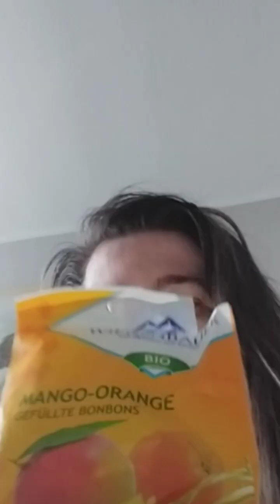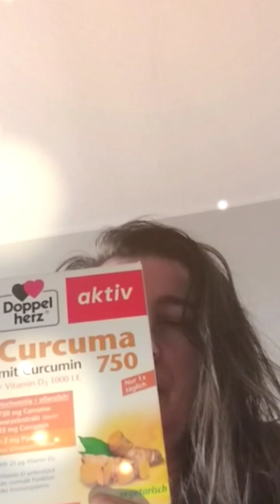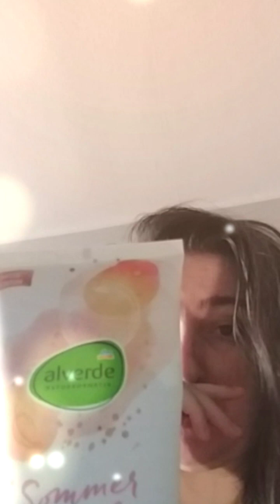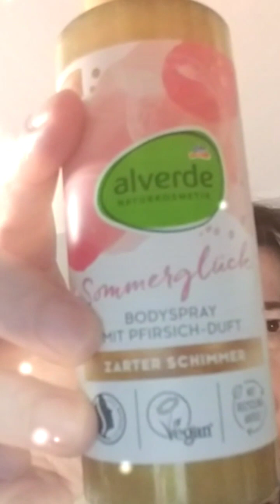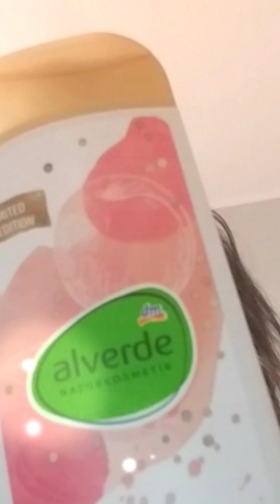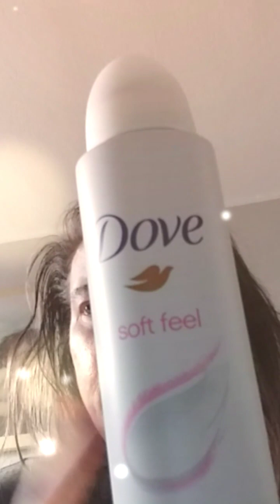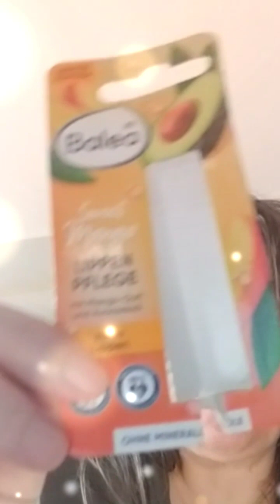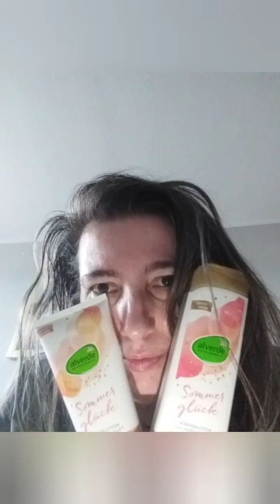❤relaxing DM Haul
Hallo meine Lieben ❤Wichtig ist, ein wertvoller Mensch zu sein – nicht ein erfolgreicher!
Also setz dich nicht zu sehr unter Druck 🥰

Viel Spaß beim Zuhören. Fühlt euch gedrückt.
Eure Ina ❤